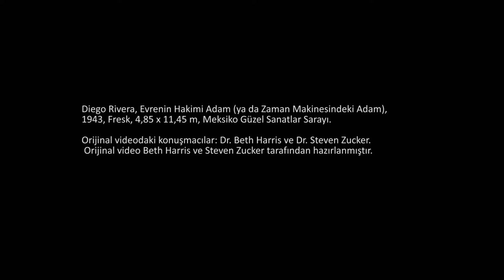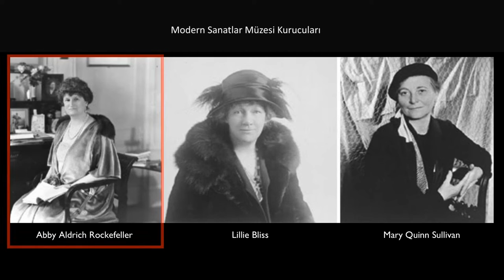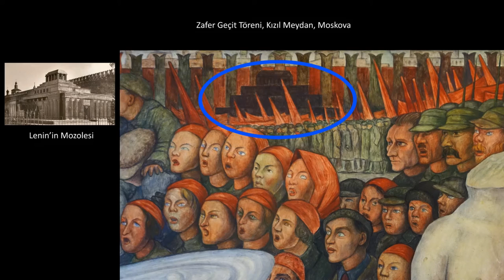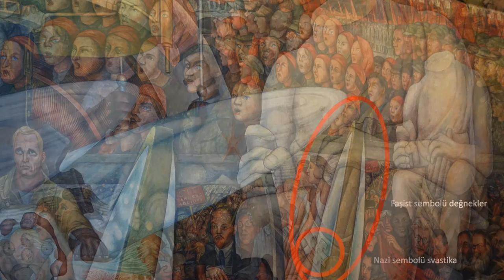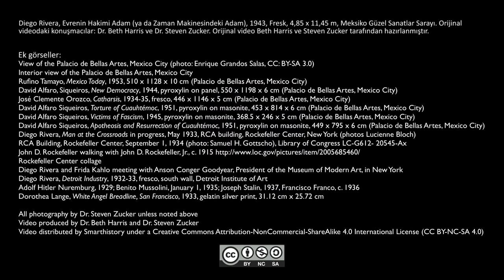Diego Rivera, "Evrenin Hakimi Adam" (Sanat Tarihi / Dışavurumculuktan Pop-Art'a)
Diego Rivera, Man Controller of the Universe